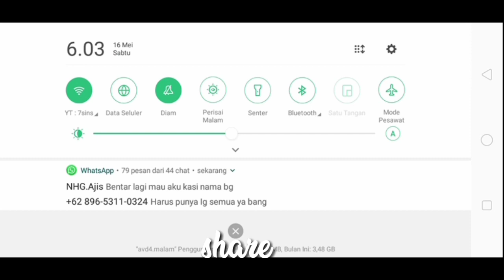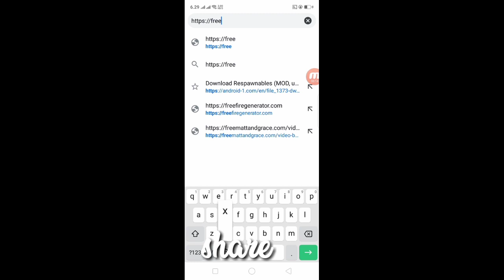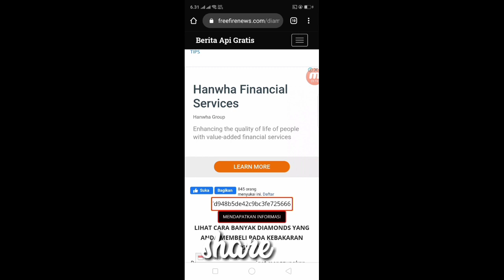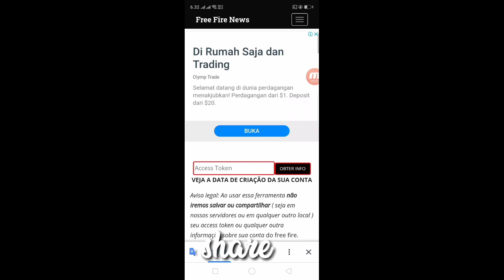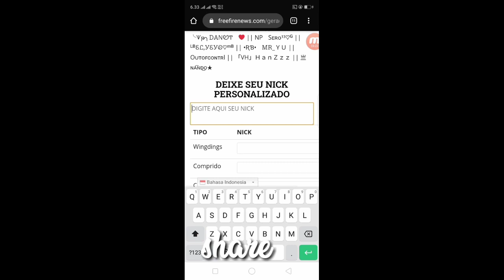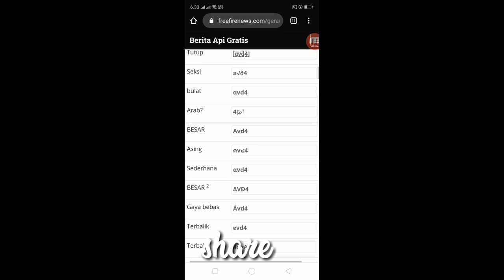Cara mengetahui umur akun freefire & total diamond yang kita miliki selama ini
Yo gaes, di Channel ini
Gw bakal share tutorial / trik" menarik tentang FF

Jangan lupa subs buat yg belum gaes. Subs gratis oy
(" Bang cara subs gimana bang, ajarin adek masih nub ")

Tutorial subs??
Step 1
Cari nama yt 7sins di youtube

Step 2
Klik channel 7sinsnya, yg berlogo rubah putih

Step 4
comment & sertakan id
(" Ntaps bang, gif alok bang
Nih idku, ")

Step 6
Dah itu aja :)
Tq buat yg udah support